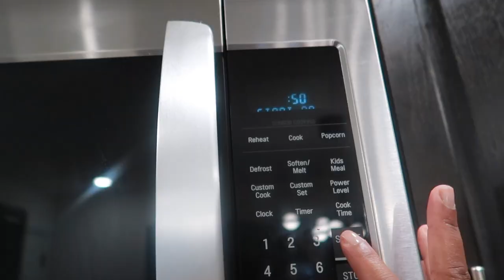An Angel At 8 Months!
An Angel At 8 Months! | My Baby Girl | Baby Angel